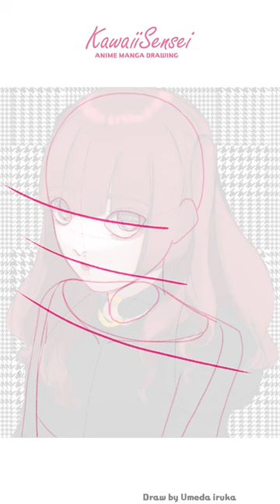赤ペンするよー！🐶🖍 Correct this art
We are professional animators from Japan!
We're sending out how to draw!😆🎨